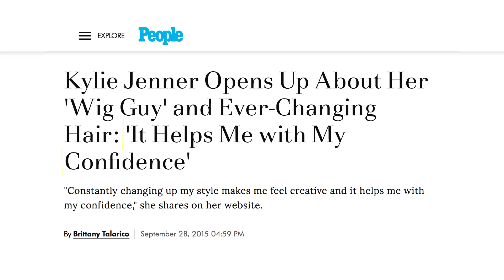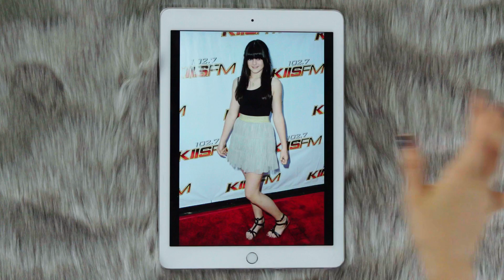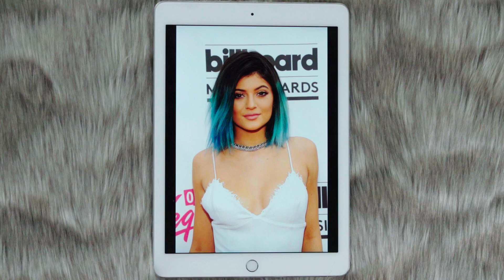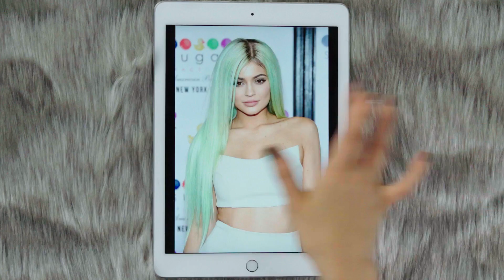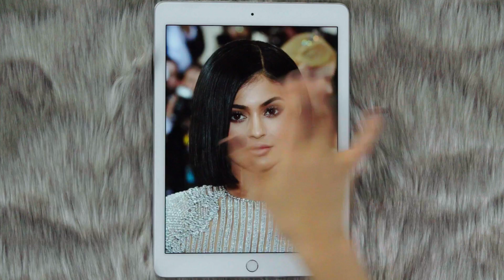Kylie Jenner's 21-Year Hair Journey | Glamour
Glamour editor Azadeh Valanejad takes a deep dive into Kylie Jenner's hair. She takes a look at Kylie Jenner's hair transformations over the years, meets with wig specialist Antoinette Hill, and has a Kylie-inspired blue wig installed for a week.